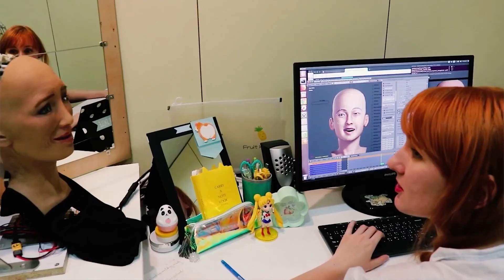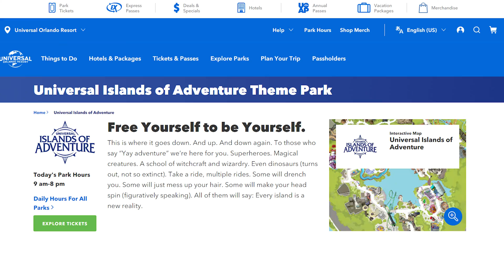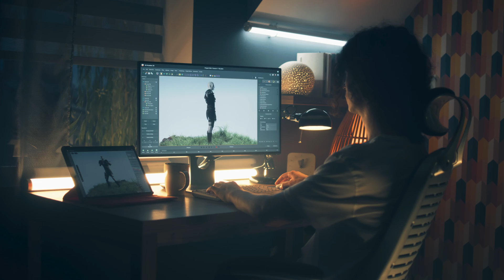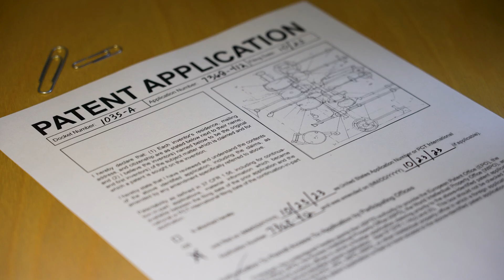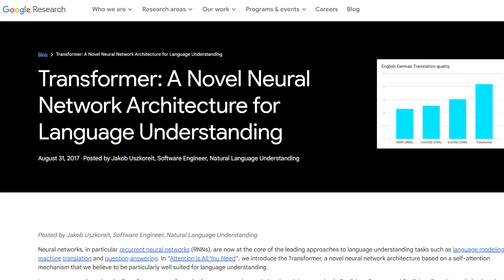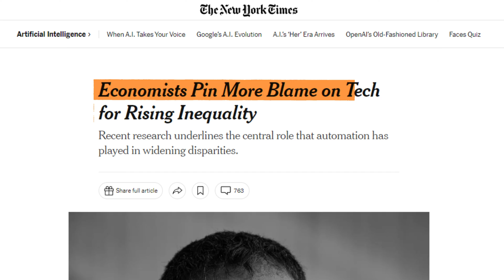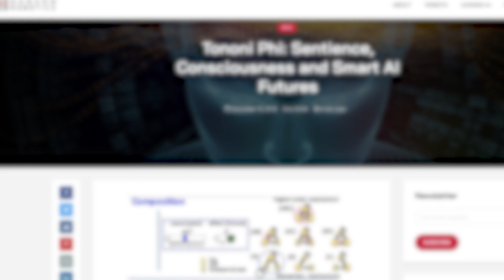Interviewing The Inventor Of Sophia, World's First Humanoid Robot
David Hanson Jr. is an American roboticist who is the founder and Chief Executive Officer (CEO) of Hanson Robotics, a Hong Kong-based robotics company founded in 2003.

The designer and researcher create human-looking robots that have realistic facial expressions, including Sophia and other robots designed to mimic human behavior.

Dr. Hanson is a unique individual who understands the technical intricacies of robotic models and is also an accomplished sculptor, having created numerous robots.

It's always fun and rewarding to interview the founders & experts behind companies transforming our everyday lives.

I'd love an introduction if you're connected to any founders with compelling stories.

Chapters:

0:00 - 1:46 - Intro
1:46 - 2:50 - David’s background
2:51 - 4:28 - AI in 90s
4:29 - 5:38 - Sculpting
5:38 - 6:00 - Offline/Online
6:00 - 7:33 - Frubber Patent
7:33 - 8:30 - Founding Hanson Robotics
8:30 - 9:28 - Little Sophia
9:28 - 10:22 - Are Robots Sentient?
10:22 - 11:23 - AI impact on jobs
11:23 - 12:27 - Future of Hanson Robotics